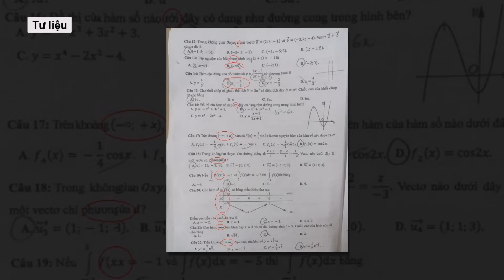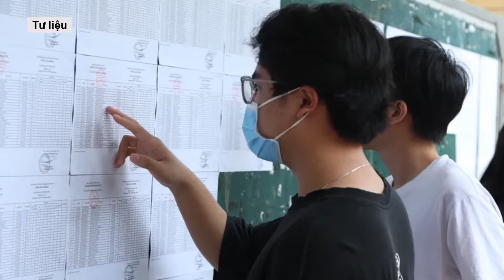Sĩ tử hào hứng bước vào thi môn Ngoại ngữ, khép lại kỳ thi tốt nghiệp THPT 2024 l VTs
Kỳ thi tốt nghiệp THPT 2024 đang đi đến chặng cuối cùng với bài thi môn ngoại ngữ. Có hơn 60.000 thí sinh được miễn bài thi này, đồng thời nhiều thí sinh học giáo dục thường xuyên chỉ đặt mục tiêu xét tốt nghiệp sẽ không thi ngoại ngữ. Do đó, nhiều thí sinh đã kết thúc kỳ thi căng thẳng sau ca thi sáng nay.